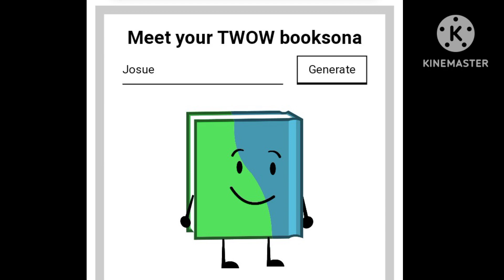Los Booksonas De Yo Y Mis Amigos